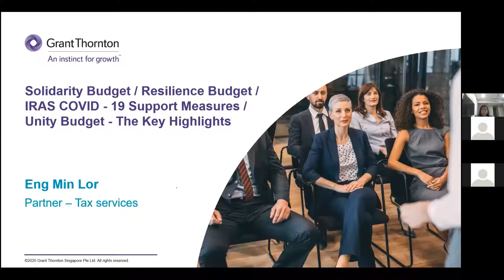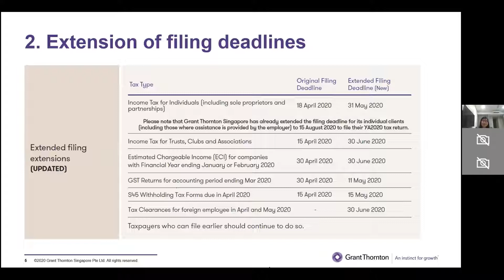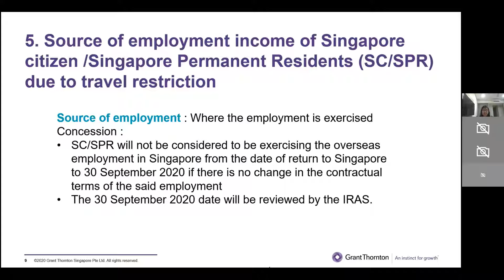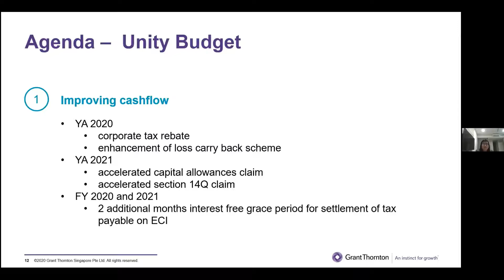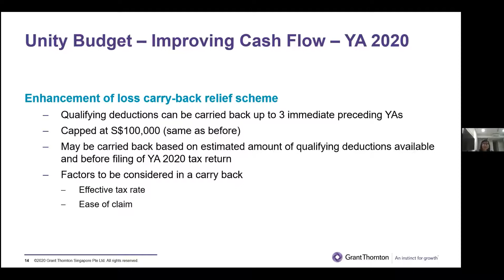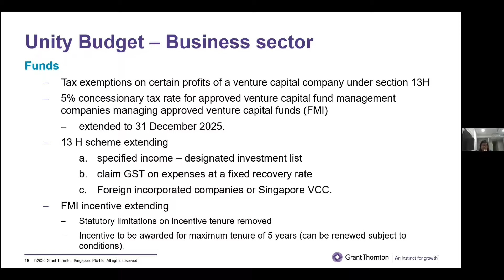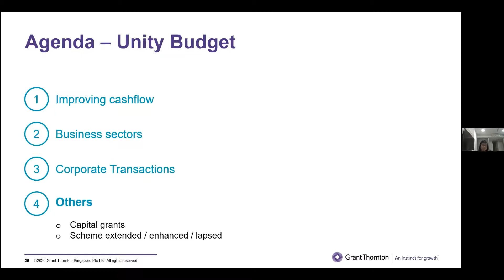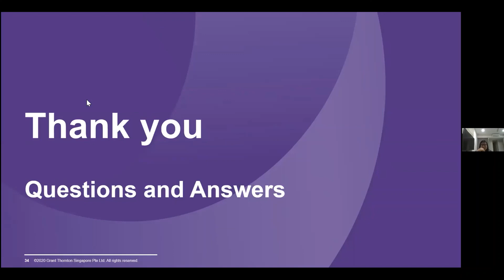Webinar: Solidarity Budget and COVID-19 support measures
Timestamp:

Solidarity/ Resilience Budget / IRAS support measures: 03:40
Unity Budget: 25:13

In the recent months, amid the COVID-19 pandemic, the Singapore Finance Minister has delivered 3 budgets.The IRAS has also implemented a series of support measures to ease cash flow for companies, allow more time to meet compliance obligations, and provide clarity on permanent establishment and tax residency issues. In this webinar, our tax partner discusses some of these measures and explains how it may impact you and your company.